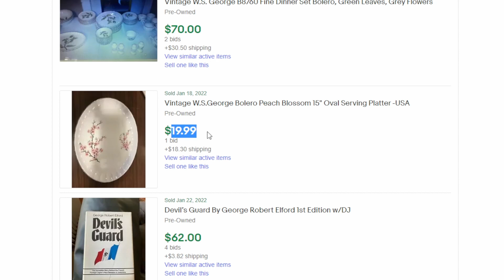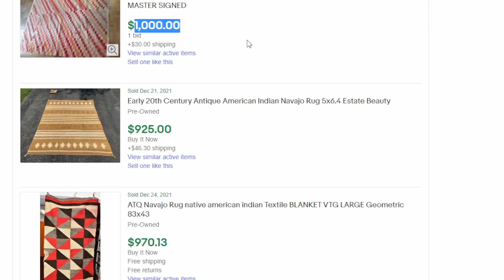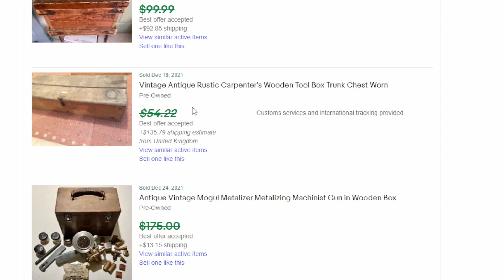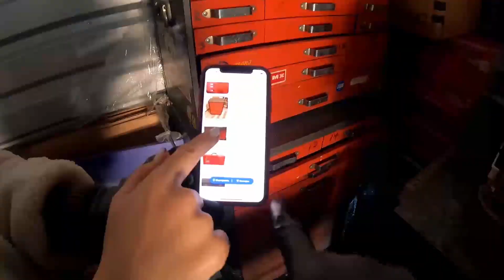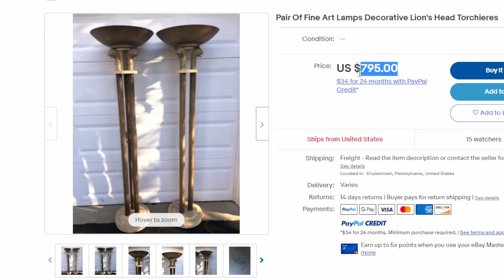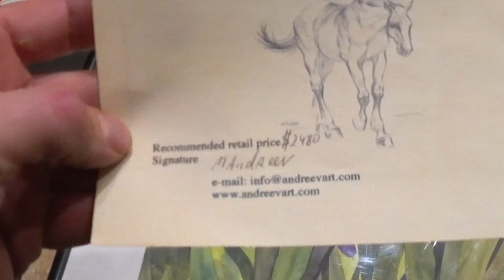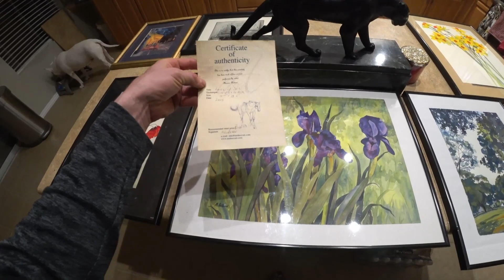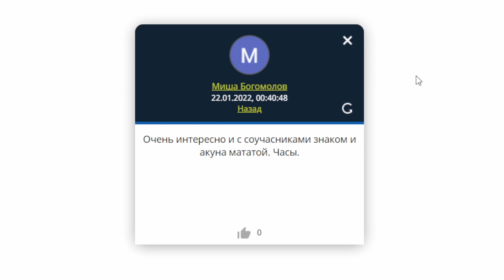Нашли литографию Picasso!!! Картины с сертификатами на 2500$ каждая. Роллс Ройс в юните!!!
Категорически вас приветствую Дамы и Хоспода на канале где Аукцион контейнеров это Хобби переростающее в работу.
КП на КПГ это - Категорически Приветствую на Канале Продам Гараж
Наш второй канал о жизни и работе - @PG-Live